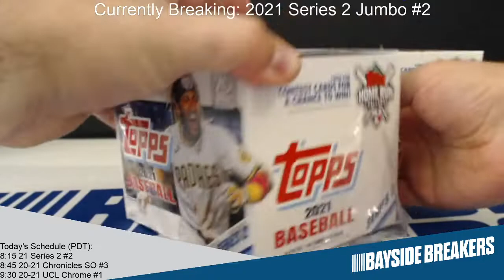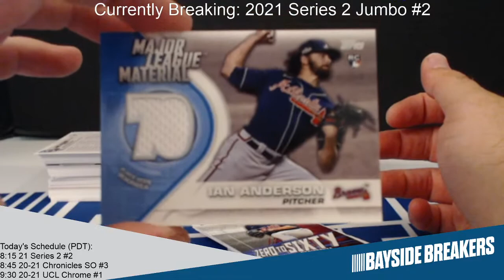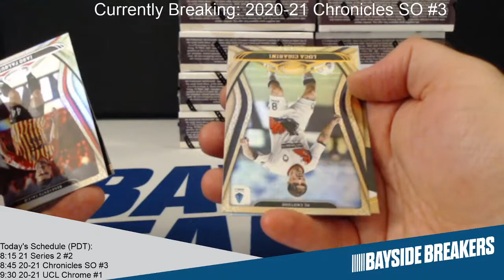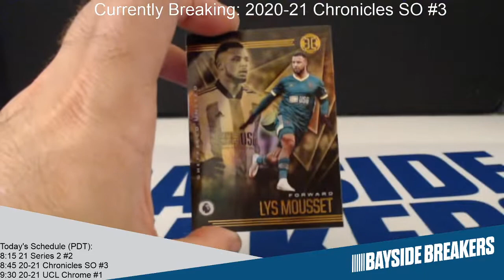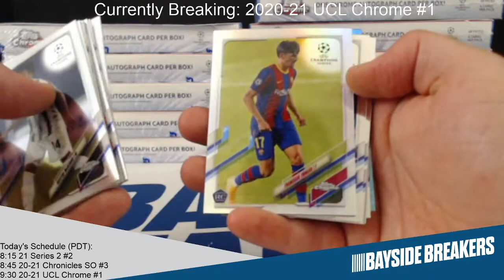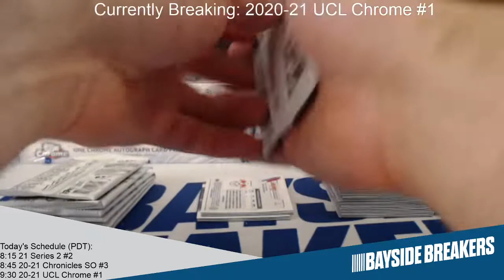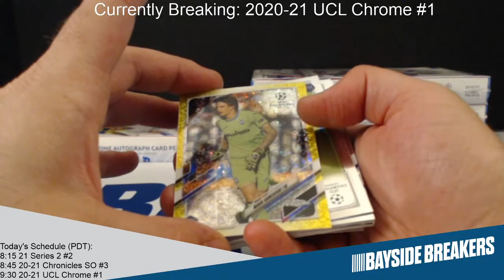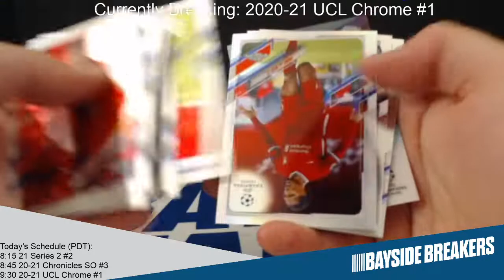6-18-21 2021 Live Stream - Bayside Breakers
Break #1 - 2021 Series 2 Jumbo #2
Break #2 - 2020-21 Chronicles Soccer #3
Break #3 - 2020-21 UCL Chrome Full Case #1